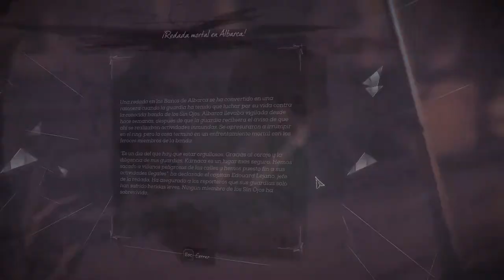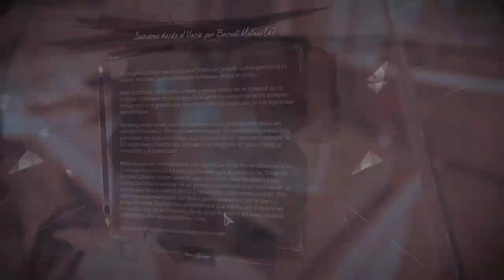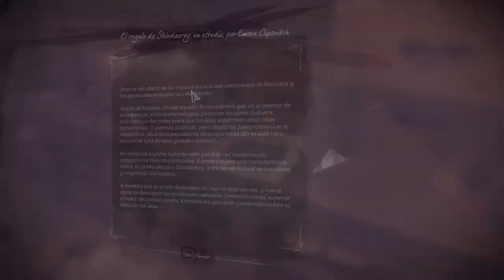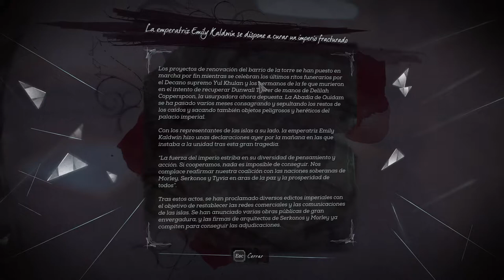Dishonored: La Muerte del Forastero - cap.3 - Ansia de sangre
¡Pínchame!